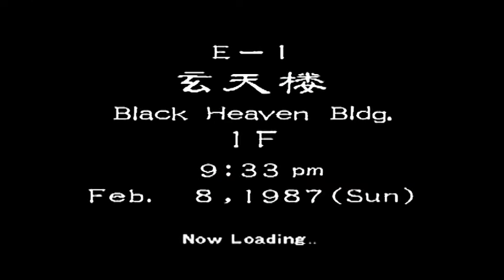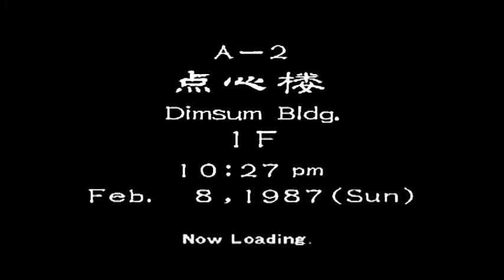Let's Play Shenmue 2 - 41 - New Challengers Appear - With Commentary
(Dreamcast)

Ryo shows the scout that he aint no punk ass schoolgirl, so he decides to give us harder opponents. The deadliest of warriors.